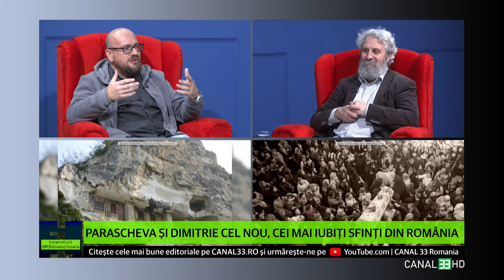Parascheva și Dimitrie cel Nou, cei mai iubiți sfinți din România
INTERVIURI (NE)CONVENŢIONALE în premieră la Canal 33
cu Alexandru Catalan, jurnalist Canal 33, alături de Bogdan Alexandru Duca, teolog